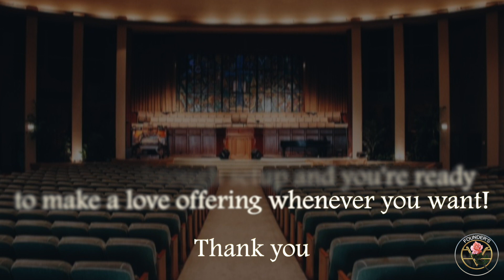6.27.21 - Power of Positive Expectancy - Founder's Church of Religious Science - Dr. Arthur Chang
06.27.21 - Power of Positive Expectancy - Dr. Arthur Chang - Founder's Church of Religious Science, Los Angeles.
Please join Rev. Dr. Arthur Chang for a special message.  We also invite you to be a part of Dr. Chang's daily radio messages, a daily does of inspiring, motivational and healing talks. Please just go to the website listed above and they are on the home page.
If you found this message nurturing your soul, we invite you to support Founder's Church and Rev. Dr. Arthur to continue to do this and so much more. There is a donate button on the home page of our website or,
If you are a first time donor, the site will walk you through a setup and you're ready to make a love offering whenever you want!